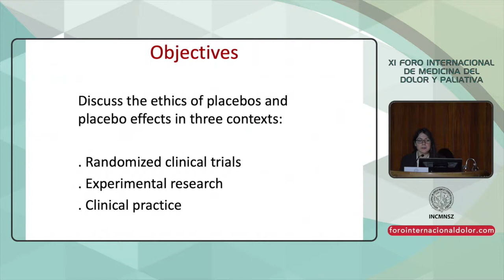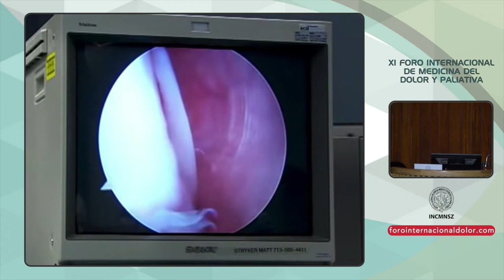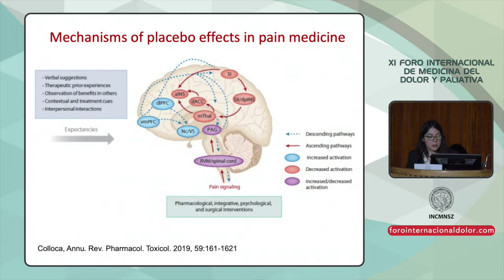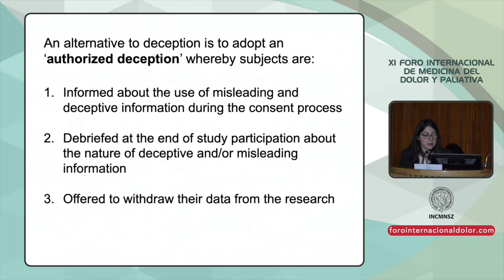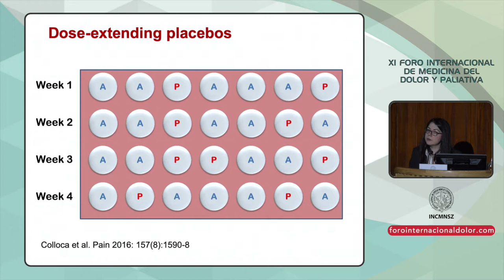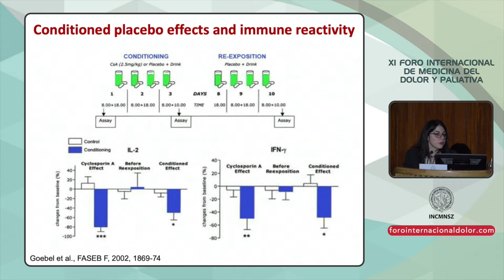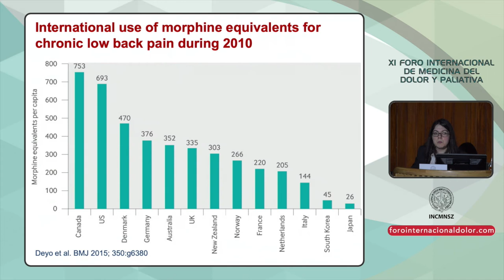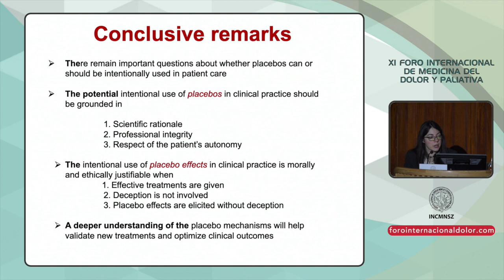XI FID 13